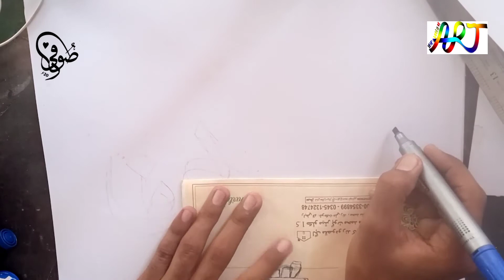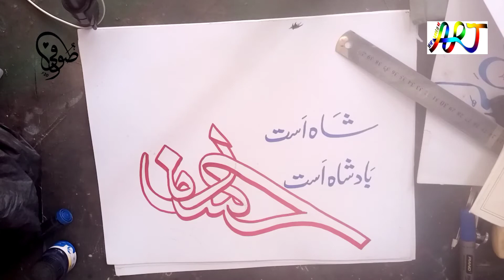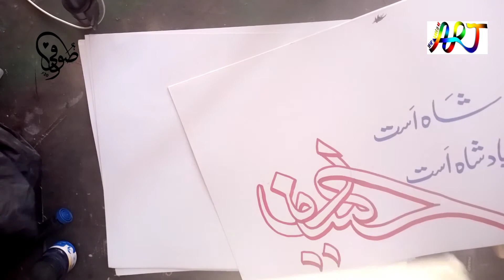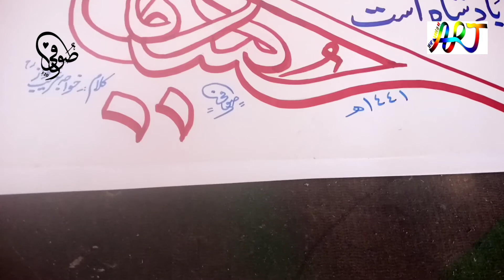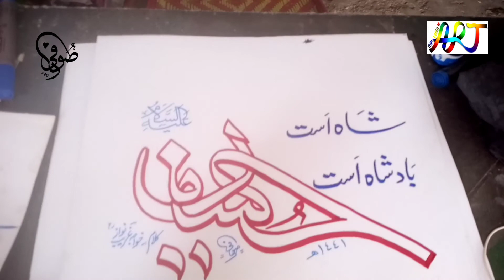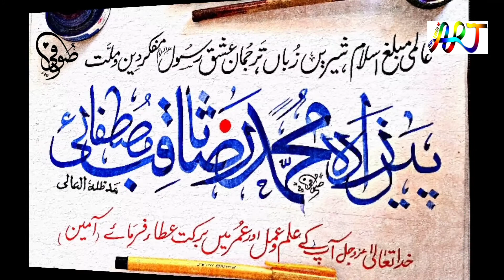shah ast hussain badshah ast hussain creative calligraphy/arabic/nastaleeq&thuluth/the world of art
shah ast hussain badshah ast hussain calligraphy for biggners. markar color on wall/ sulus font / by sufi artist